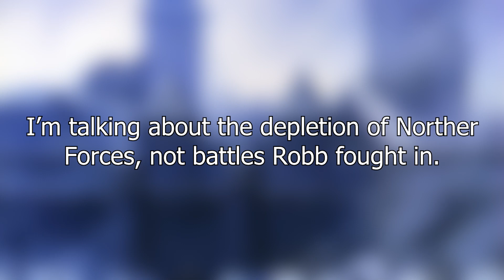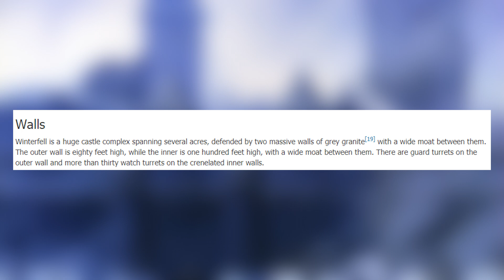The Stupidity of Game Of Thrones Season 8 EP: 3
I wanna thank these wonderful people for supporting the channel:
Alwin Garside
Drew Sansone
Ethan Bitz
GamerYnK
Gaurav
GothicDecay
Jason T. Barnes
Roc Kessler
StormbladeX69 XBL
Badassmcawsome